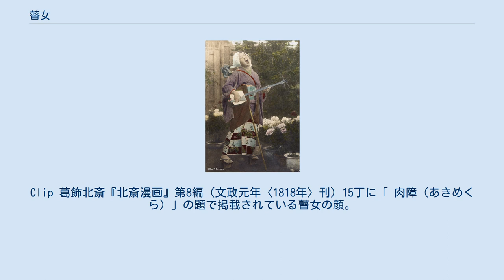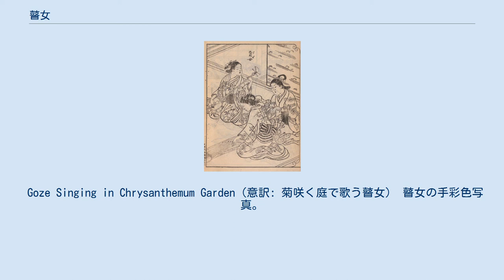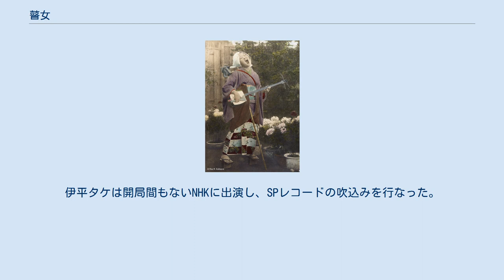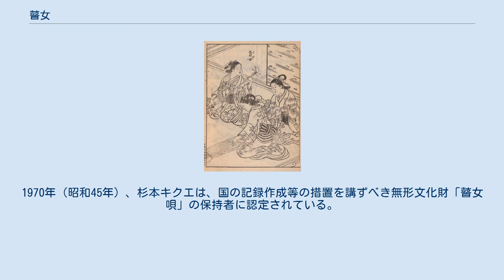瞽女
Clip 葛飾北斎『北斎漫画』第8編（文政元年〈1818年〉刊）15丁に「 肉障（あきめくら）」の題で掲載されている瞽女の顔。
左列の4人と中列の右上以外の3人、計7人が瞽女。
それ以外は座頭。
 盲女（ごぜ） / 黒川真道編纂『日本風俗図絵』第3輯（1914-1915年〈大正3-4年〉刊行）に掲載の一図。
 大尽（だいじん）（富豪、あるいは、遊廓で大金を使う客。）の酒宴に招かれた3名の瞽女が、舞踊を披露する 舞子（まいこ）（舞妓。※この図の左ページに描かれている。）と気を合わせて箏や三味線を爪弾いている。
ここでの彼女らは流行りの髪型と豪奢な着物で美しく装っている。
 瞽女（ごぜ）とは、日本の女性の盲人芸能者を意味する歴史的名称。
その名は「盲御前（めくらごぜん）」という敬称に由来する。
 近世までにはほぼ全国的に活躍し、20世紀には新潟県を中心に北陸地方などを転々としながら三味線、ときには胡弓を弾き唄い、門付巡業を主として生業とした旅芸人である。
女盲目（おんなめくら）と呼ばれる場合もある。
時にやむなく売春をおこなうこともあった。
 瞽女の起源は不詳であるが、室町時代後期に書かれた『文明本節用集』には「御前コゼ 女盲目（ごぜん こぜ おんなめくら）」と記され、『七十一番職人歌合』にもその姿が描かれている。
近世では三味線や箏を弾くのが普通となった。
瞽女の演目（瞽女唄）のひとつに「クドキ（口説節）」があり、これは浄瑠璃から影響を受けた語りもの音楽であるが、義太夫節よりも歌謡風になっている。
江戸時代の瞽女は越後国高田（上越市）や長岡（長岡市）、駿河国駿府（静岡市）では屋敷を与えられ、一箇所に集まって生活しているケースがあり、これを「瞽女屋敷」と称した。
全国組織はなく、師匠となる瞽女のもとに弟子入りして音曲や技法を伝授されるという形態をとった。
親方となる楽人（師匠）は弟子と起居をともにして組をつくり、数組により座を組織した。
説経節の『小栗判官』や「くどき」などを数人で門付演奏することが多く、娯楽の少ない当時の農村部にあっては、瞽女の巡業は少なからず歓迎された。
また、江戸時代中期・後期の瀬戸内地方にいた瞽女の多くは広島藩、長州藩あるいは四国地方の多くの藩から視覚障害者のための「扶持」を受けたといわれる。
 Goze Singing in Chrysanthemum Garden（意訳: 菊咲く庭で歌う瞽女） 瞽女の手彩色写真。
アメリカの雑誌『ナショナルジオグラフィック』1912年4月号に掲載された1枚である。
元の写真は写真家エリザ・シドモアが寄稿したもので、恐らくは同年に撮影されている。
 越後（新潟県）には長岡瞽女（ながおか ごぜ）と高田瞽女（たかだ ごぜ）の2派が大きくその組織を形成していた。
また、山梨県には甲府の横近習町・飯田新町の総数200人を超える大きな組も存在した。
長野県では飯田、松本、松代など、岐阜県では高山など、静岡県では駿府、沼津、三島など、愛知県、千葉県、埼玉県、群馬県、福岡県などに多数の小さな組合があった。
 生活手段として三味線を片手に各地を巡り、『葛の葉子別れ』等の説話やその土地の風俗や出来事などを弾き語りしたり、独特の節回しを持つ「瞽女唄（ごぜうた）」にして唄い語るもので、まだテレビやラジオが普及していなかった時代、新潟県内だけでなく、群馬県や東北地方など、主に豪雪地帯の村落などで農閑期に現われる娯楽の一端であった。
 明治時代から昭和の初期には多数の瞽女が新潟県を中心に活躍していた。
この頃の代表的な瞽女に伊平タケがいる。
伊平タケは開局間もないNHKに出演し、SPレコードの吹込みを行なった。
第二次世界大戦後、ほとんどの瞽女は廃業後に転職したために、その数は急速に減少していった。
小林ハルはその中で最後まで活躍した長岡瞽女であった。
後年、小林ハルは唯一の長岡瞽女唄伝承者として、その継承と保存に尽力した（数少ない音源の多くも彼女のものである）。
またハルの故郷である新潟県三条市には保存会も存在し、日本の伝統芸能の一つである「長岡瞽女唄」を後世に伝承すべく、精力的に活動を続けている。
 高田瞽女は旧・高田市（現・上越市の旧・高田市域）を中心として活動を行ってきた。
高田瞽女は、親方（師匠）が家を構え、弟子を養女にして自分の家で養っていった。
親方はヤモチ（屋持）と呼ばれ、明治の末に17軒、昭和の初期に15軒となり、こ...